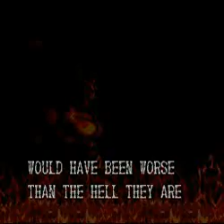Demon's Crest - First Ending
Bad ending of Demon's Crest, the game starred by Firebrand (Red Arremer).

Kojiro_S
Thanks for creating this game: CAPCOM